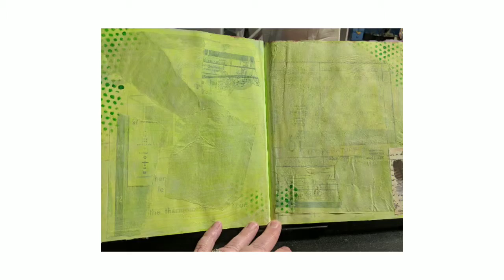Journal from a children's book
Using paint and collage to create a journal from an old children's book